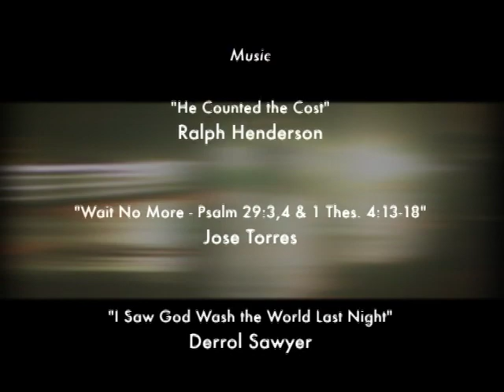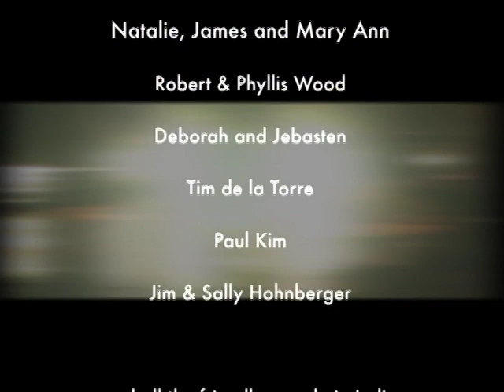IFF Episode 7 "The Rain Part 1"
We go on an adventure trying to bring together a baptism in the rain.